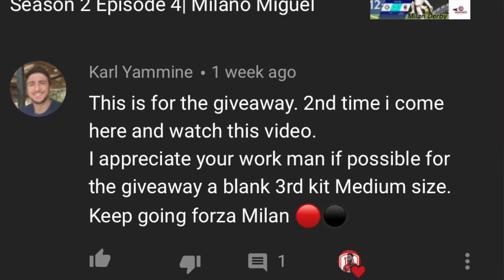UEL Hauge Hype vs Celtic| Milano Miguel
UEL Matchday 5 recap Milan vs Celtic an interesting turn of events in a much needed win to clinch qualification to the round of 32